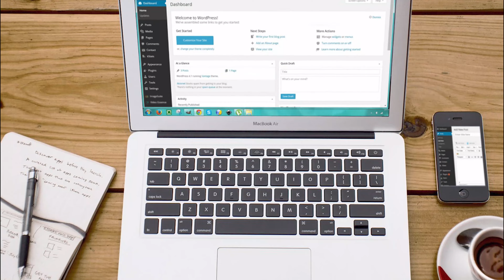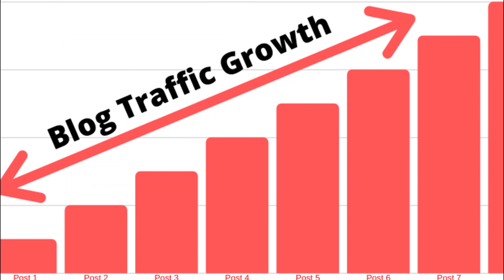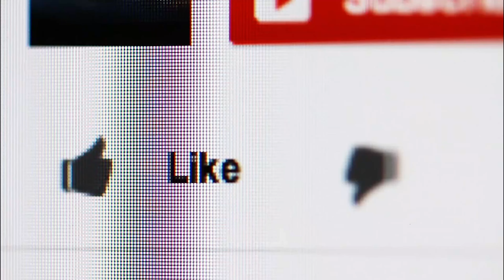How to Planning Blogs Start | Make Money In Blogs | How to Affiliate Blogs | Kaise Start Kare Blogs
Used Product Create Now Diwali Sales 70% Off
Tripod Stand
Gaming Computer
LED Ring Light
Men T Shirts

You Can Checket New Post How to Earn Lakh Rupe Bellow the link Click Just.

How to Make Money Blogger,How to Planning Blogs Start,How to Affiliate blogs,Really Blogs Earn Money,Blogs Se kaise Paise kamate hai,Blog kaise start kare,blog me affiliate products kaise add kare,blog me kaise traffic laye,Blog start karne ke bad kitne din me kama sakte hai,Blog me kaise bina adsense ki kamaye,blogs me adsense similer,ads publisher kaise add kare blog me,adsense similar ads publisher site,how to connect adsense similar ads publisher,techyarro,howto